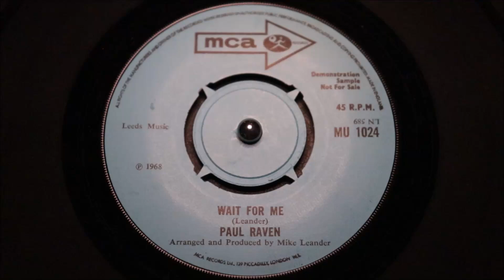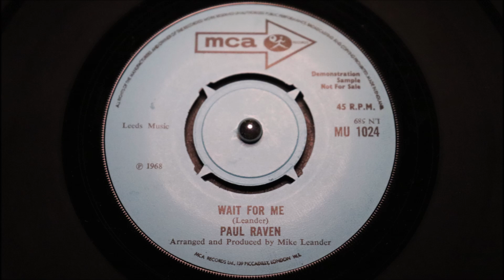Paul Raven - Wait For Me - MCA : MU 1024 DJ (45s)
Paul Raven - Musical Man - MCA : MU 1024 DJ (45s)

24th July 1968 Psychedelic Rock promo for the infamous Paul Raven later known as Gary Glitter .

A rare piece in the vinyl jigsaw of British Rock beginnings. Both sides written and produced by Mike Leander.

Two typically Brit for 1968 recordings that didn't sell at all. Leaving it today, as a rare curiosity, with his later unexpected success adding to the collectability demand.

Then Gary recorded an embarrassingly bad, "message-song " by Rubber Bucket – We're All Living In One Place - so very bad, you would have thought retirement must have crossed his mind. But Paul Gadd was determined to make it big! He had another try with a single as "Banzai" on independent label "Dart" this, although a slightly better conceived recording also failed to sell.

Then a year later, in March 1972, back with Mike Leander, he struck chart success as Gary Glitter - Rock And Roll part 1 & 2. The rest is history, as he finished the 70's being one of the UK's strongest selling artists.

Rock history interest, will be strong for this very hard to acquire 1968 PROMO.
Condition Report
two clean ice-blue promo labels, displaying a tiny release date adjustment from Tuesday 12th of June, delayed until Thursday 24th June 1968.